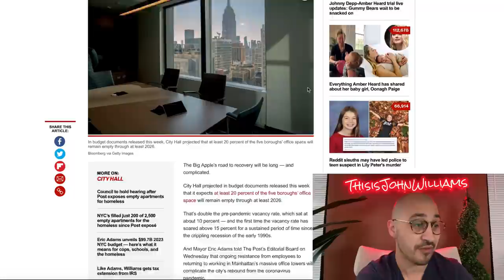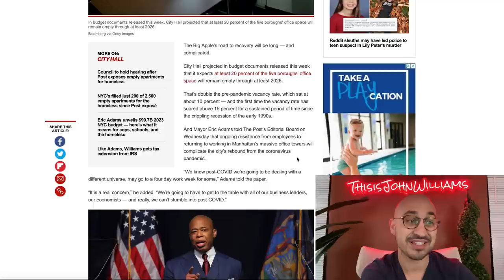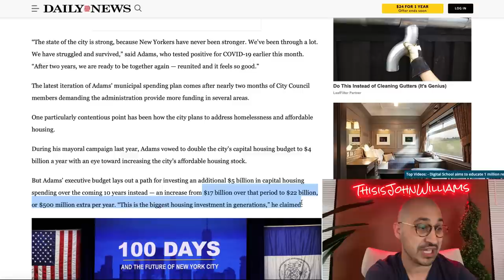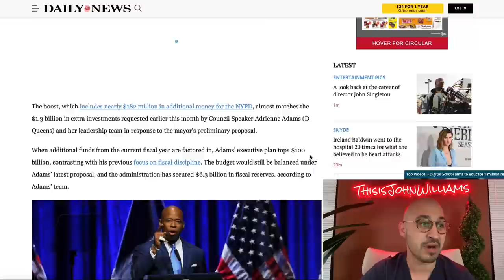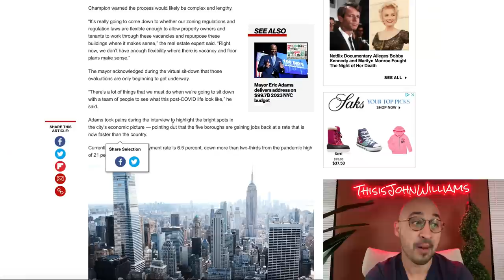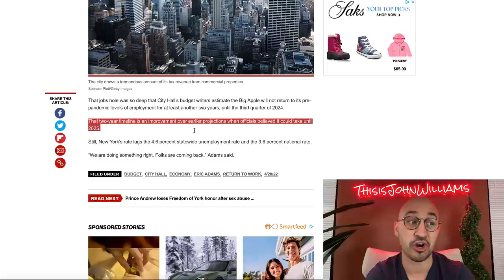New York City is Dead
New York City Mayor Issues Dire Warning on Economy... Add me on insta @ThisisJohnWilliams

Clubhouse --- @johnwilliamsbiz

Bill Ackman made the famous statement that Economic Hell is Coming.. Many investors were spoked and he is nothing more than a smart value add investor and equity stakeholder in companies.  He is a very smart business person and investor.  This statement from the NYC Mayor about the economy and the outlook over the next four years is indicative of a real estate recession, stock market crash, and NYC real estate blood bath.  He believes that we will see vacancy rates double of what we saw in march of 2020.  That would completely destroy the NYC real estate market and likely this outlook would go to other real estate markets such as Los Angeles and maybe all markets.  I believe that we are witnessing something very big with the economy that will slowly but surely unfold which could equate to big opportunities for value investors and smart retail investors. This could be a great time to learn about hedge funds, raising capital and syndications because when there is opportunity you are going to want to have a truck full of money to invest.